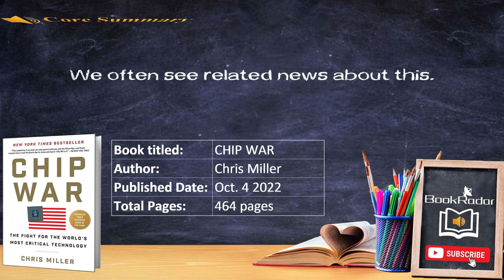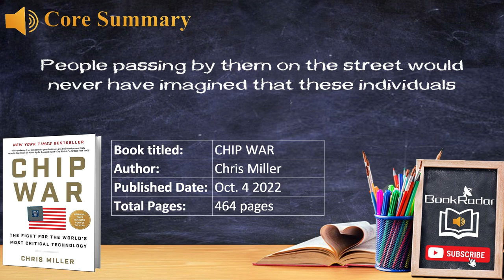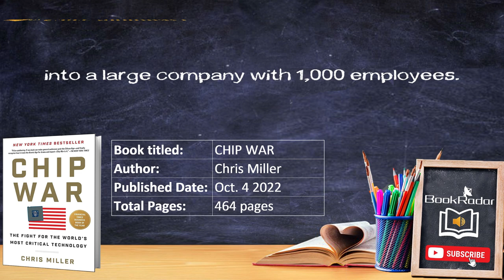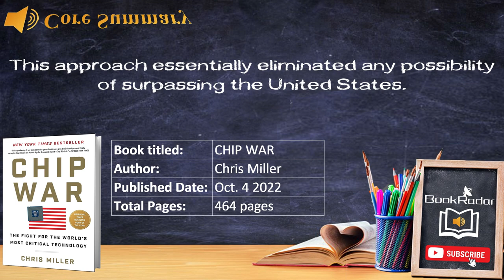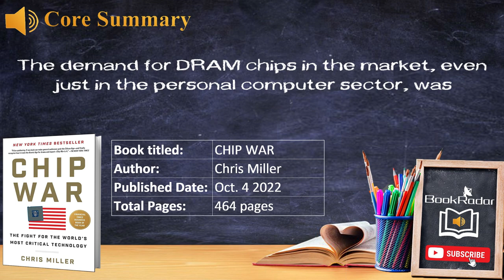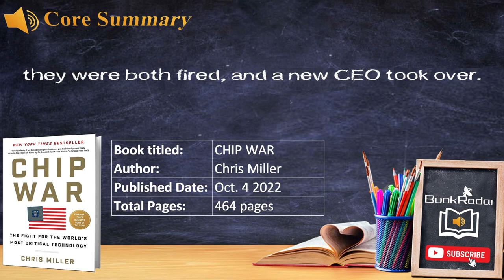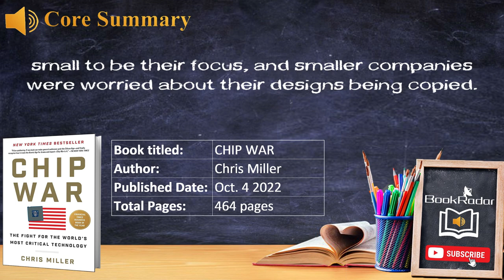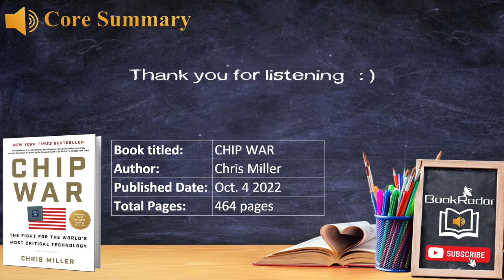Book Summary Of "Chip War" , The Fight for the World's Most Critical Technology | Free Audiobook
Book titled:  CHIP WAR
Author: Chris Miller
Published Date: Oct. 4 2022
Total Pages: 464 pages

You may be surprised to learn that microchips are the new oil—the scarce resource on which the modern world depends. Today, military, economic, and geopolitical power are built on a foundation of computer chips. Virtually everything—from missiles to microwaves—runs on chips, including cars, smartphones, the stock market, even the electric grid. Until recently, America designed and built the fastest chips and maintained its lead as the #1 superpower, but America’s edge is in danger of slipping, undermined by players in Taiwan, Korea, and Europe taking over manufacturing. Now, as Chip War reveals, China, which spends more on chips than any other product, is pouring billions into a chip-building initiative to catch up to the US. At stake is America’s military superiority and economic prosperity.